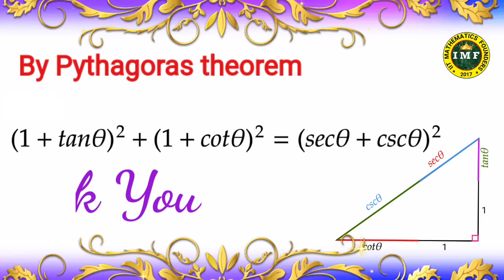Proof of (1+tan@)^2 +(1+cot@)^2 =(sec@+csc@)^2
IIT-JEE & OLYMPIAD